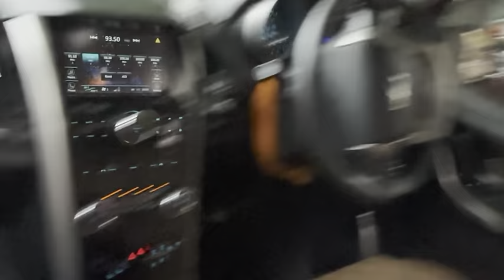Anniversary Shopping | Happy Anniversary | Watch With Vikas Sharma Vlogs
Your Quarry:-
anniversary shopping
anniversary shopping started vlog
anniversary gift online shopping
anniversary decoration
online shopping
mahishivan anniversary shopping
anniversary dress online shopping
anniversary gift shopping
posh palette anniversary shopping
anniversary ki shopping
complete ho
anniversary shayari
anniversary short video
anniversary shayari status
anniversary shayari for husband
anniversary short
anniversary shubhechha
anniversary short song
anniversary shayari for wife
anniversary shayari marathi
anniversary short film
anniversary status
anniversary wishes
anniversary card
anniversary song
anniversary song status
anniversary
anniversary decoration ideas
at home
anniversary gift ideas
anniversary gift
anniversary songs for couples
marriage anniversary song
marriage anniversary status
marriage anniversary wishes
marriage anniversary
marriage and madness episode 1
marriage anniversary song status
marriage and madness
marriage anniversary gift ideas
marriage and madness short film
marriage anniversary song te
Home Vlog
Home VIog Channel
Home Vlogging Channel
Home Vlog Video
Home Vlog Desi
Home VIlog Kaise Banaye
Desi Home Vlog
House Vlog
House Vlog Video
Home Tour
Home Tour Vlog
House Vlog Tour
House Vlog Indian
House Vlogs
House Vlogs Hindi
Ghar ka vlog
Ghar ke Vlogs
Ghar ke Vlog
Daily vlog
Daily vlogs
Daily Vloggers
Daily Vloggers Video
Family Vlog
Family Vlogs
Family VIlog Video
Family Vlogging
Family Vloggers
Family VIlog Channel
Family Vlogs Video
Family VIlogs India
Family Vlog Video Channel
Viral Vlog
Viral Vlogs
Viral Vlogs Video
New vlog
New vlog video
New vloggers
2023 vlog
2023 vlog channel
2023 vlog video
2023 vlogs
2023 vlogs video